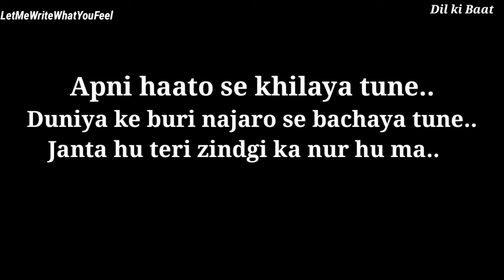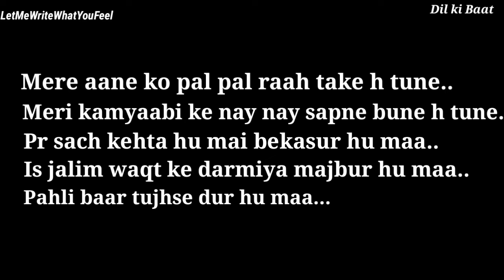Aaj Pahli Baar Tujhse Dur Hu Maa|Far From Home|Best Poetry|LetmeWriteWhatYouFeel|Dil Ki Baat|Deepak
Maa se pyar har koi krta hai... And jab baat usse dur rahne ki hoti hai to bahut Muskil hota hai life smoothly gujarna.

Aaj ki Poetry maa pe hi ki kaise uske bachche usse dur reh nhi paa rahe aur na uske paas jaa paa rahe.
Koi job ke liy maa se dur hai aur ghar nhi ja pa Raha to koi padhne ghar se dur Far_from_home aaya hai or ghar nhi jaa paa raha hai.

And filhaal to lockdown ke karan bahut log ghar aur maa se dur fase pade hai.

Watch full Poetry to relate better

Written and narrated By Deepak Prasad

Watch Full and enjoy

Agar aapko mera quotes padhna to..
Follow me on Your Quotes

Agla video jald aayga

All the contents belongs to writer Deepak Prasad and don't reproduce.

Love
Breakup
Shayri
Guljaar
Life
Gulzar
rahat indori
Bulati hai magar jaane ka nhi
Girlfriend Based Shayri and Poetry
Boyfriend Based Shayri and Poetry
Love shayri
Breakup shayri
Relationship poetry
Gulzar_shayri
Entertainment
Poem
TRD poetry
Heart Touching Poems and Poetry
Emotional Poetry
Friendship Poetry
long distance
First Love Poetry and Shayri
Bulatai hai magar jaane ka nhi
Shayri
Best shayri of year #2020
Motivational_poetry